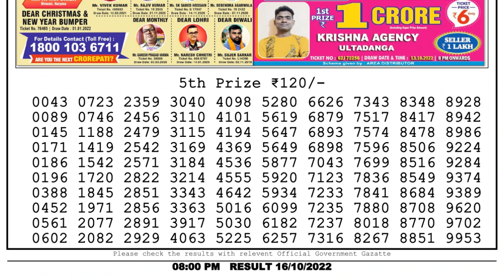🔴Dear Lottery Sambad Live 8pm today 16.10.22 Nagaland State Lottery Result